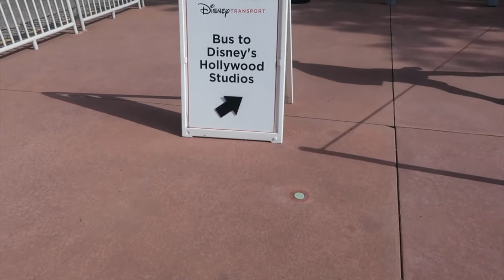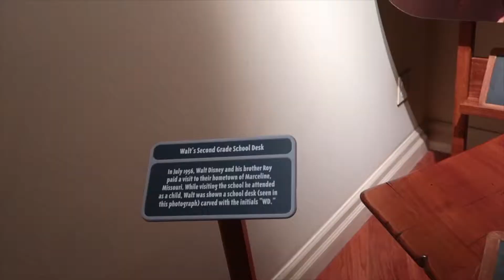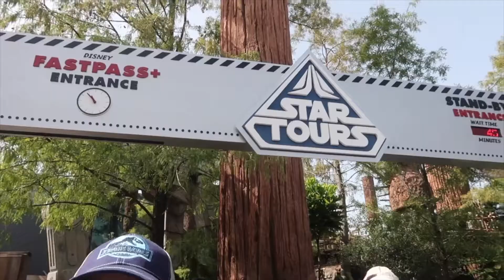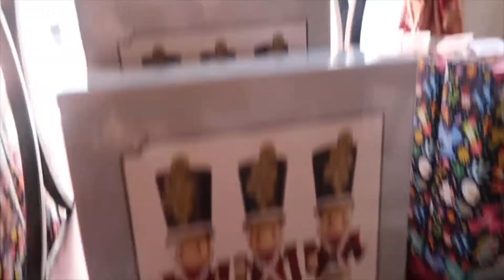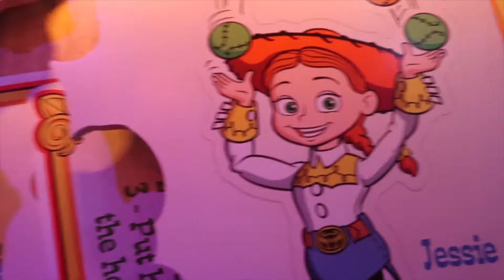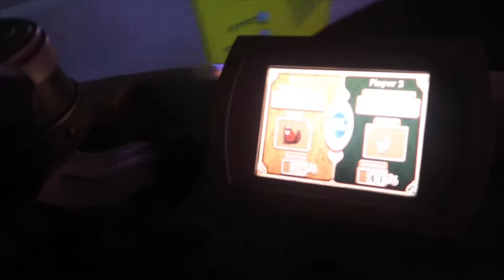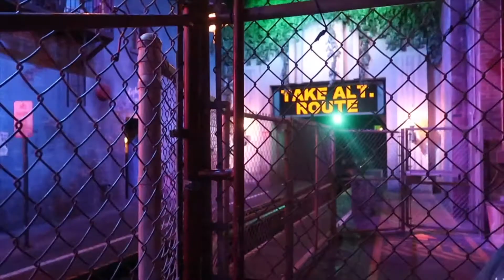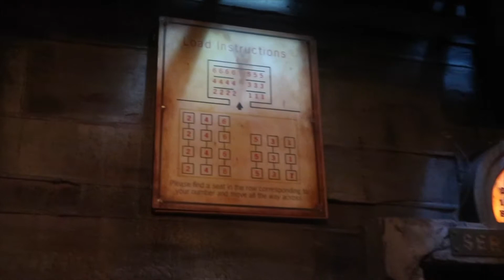BEST DAY EVER - I MET MIKE&SULLY! FLORIDA DAY 8!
These are sooo late I apologise! I am trying to post them asap but its hard around uni and work etc so bare with me! These are some of my fave content and I'm so glad I can share it with you guys! I have sooo many travel plans for this year so hopefully there will be many more vlogs like this to come!

21 Buttons: leahjane.xo